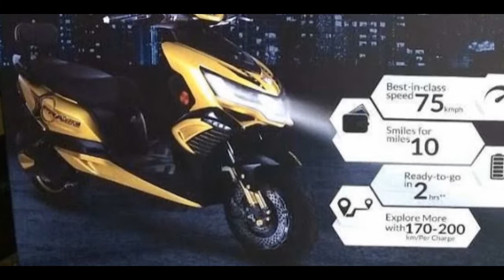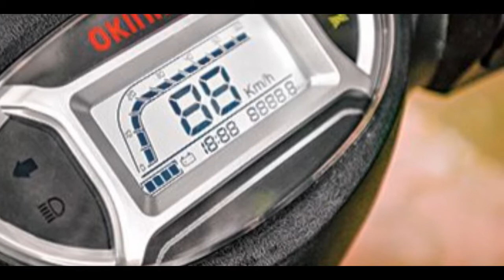WOW! Okinawa Scooter Mileage and Cost Will SHOCK You | Okinawa ELECTRIC Scooter | Mana Tube